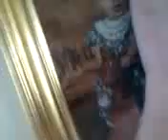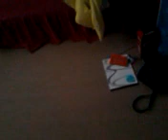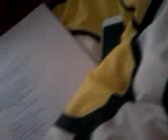Part French - SOMEONE IS AT THE DOOR!